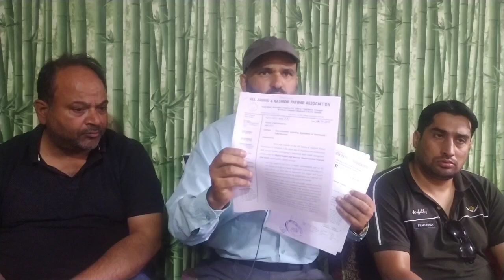All J&K Patwaris Association Go On 3 Days Pen Down Strike From Tomorrow, and Addresses Media